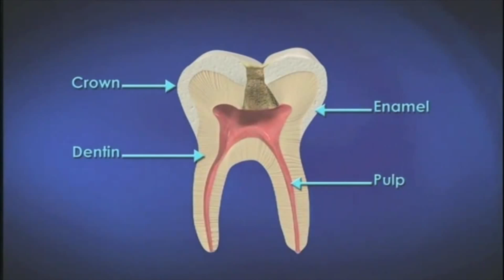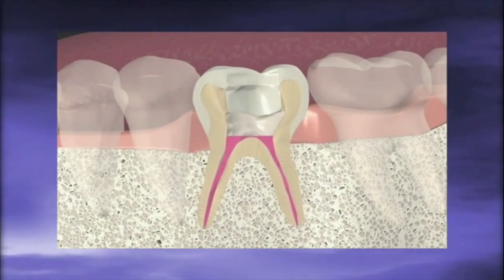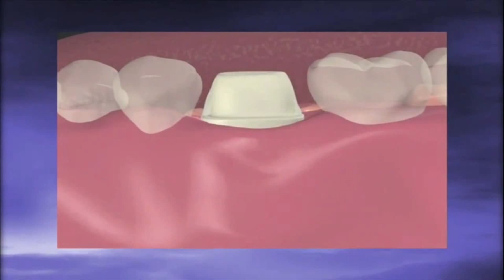Fanny Yacaman D.D.S., M.S.ED., M.S.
This video answers the question many have been asking. Who is the famous Dr. Fanny Yacaman.